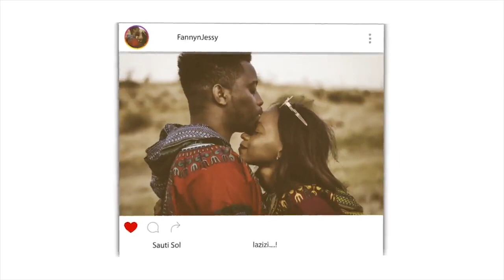The Prophetic Legacy of Muhammad ﷺ - Sh. Assim Al- Hakeem | REACTION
📖 REACTION DEFINITION:

. re·ac·tion
rēˈakSH(ə)n/
noun

Fanny&jessy
Haspolat-lefkosa,via mersin 10,Turkey (cyprus international university)
mersin, turkey,99010